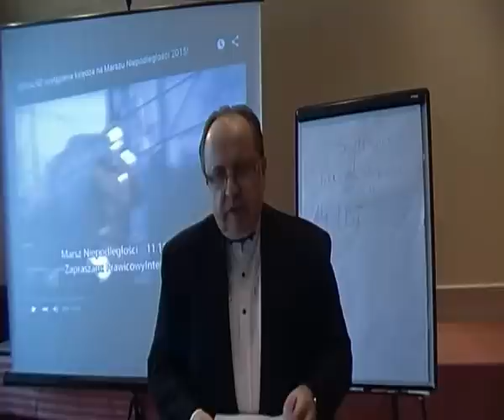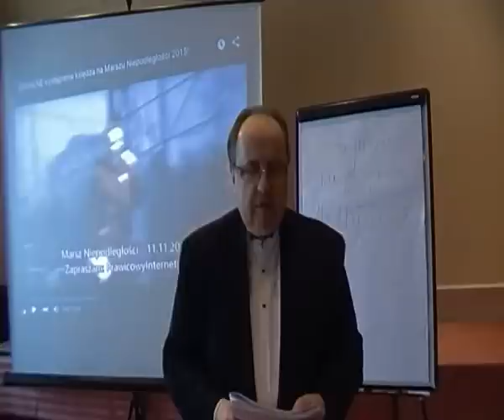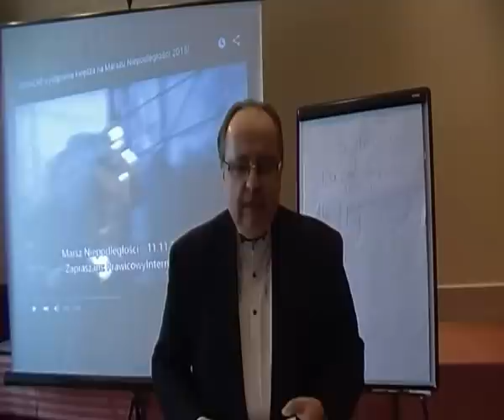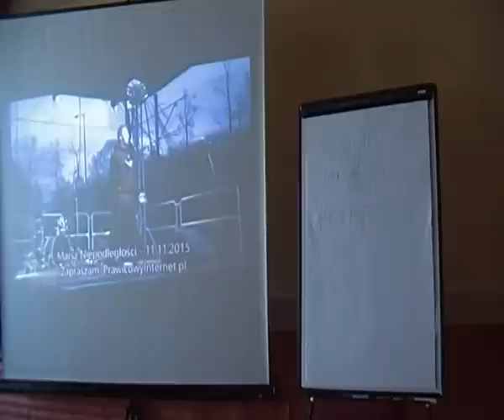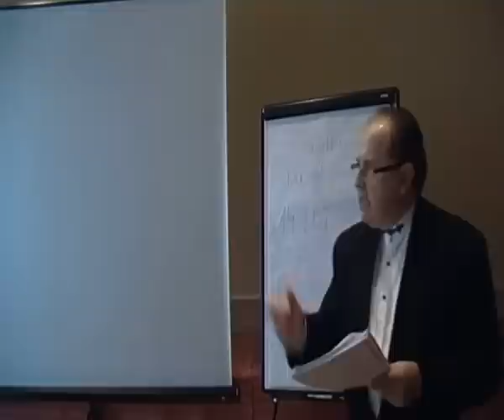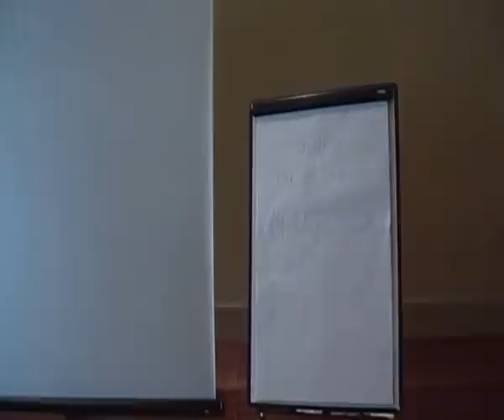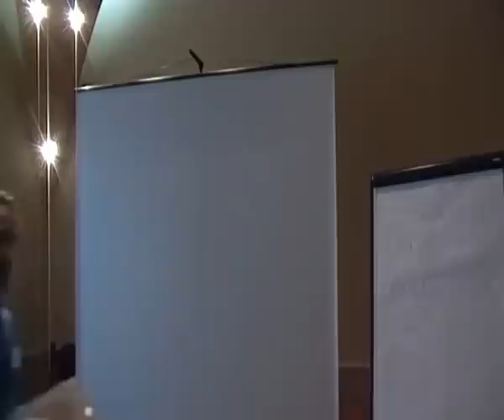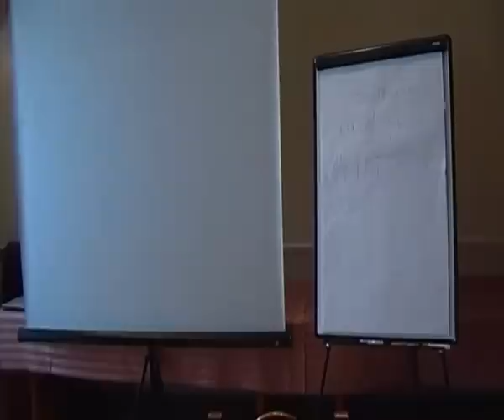Rozpoczęcie i Porządek Obrad, Sejm Walny X Sesja, Konstantynów Łódzki cz.1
Na okładce widzicie Państwo Marszałka SENIORA Sejmu Walnego pana płk Jana Morek z Warszawy. Z filmu usunieto część puszczonego na ekranie filmu dokumentalnego z zakończenia Marszu Niepodległości, który jest do oglądnięcia na innym kanale. Załączamy dla Państwa nasz dokument filmowy z Marszu Patriotów w Dzień Niepodległoście 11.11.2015 we Wrocławiu w 6 częściach tutaj
X Sesja Sejmu Walnego odbyła się w Konstantynowie Łódzkim 14-15 listopada 2015. KRÓLEWSKA TV przedstawia relację z kilkunastogodzinnych obrad w kolejnych częściach dokumentu filmowego.
Każda część w tytule zawiera hasło tematyczne, które ułatwi Państwu odszukanie tematu w dokumencie. Życzymy miłej lektury, bardzo pouczającej.  Zapraszamy do oglądania i komentowania pod filmem.
Dziękujemy za zainteresowanie oraz udział w tworzeniu naszego kanału. Możecie nas Państwo także obserwować na
Za miesiąc będzie kolejny Sejm Walny, co wtedy - czy Marszałek i Posłowie Sejmiku Ziemskiego Prowincji Wrocławskiej i Opolskiej dostaną fundusze na dojazd i hotel w czasie dwudniowych obrad ?